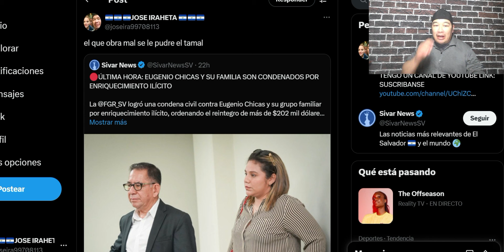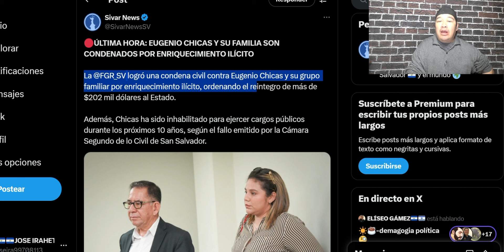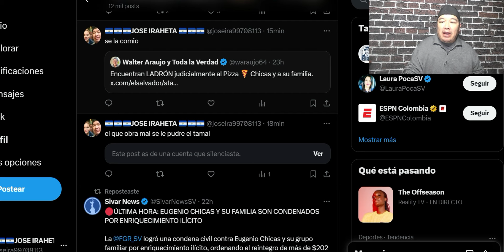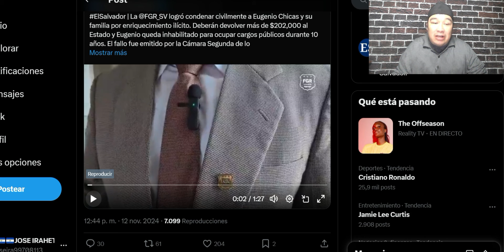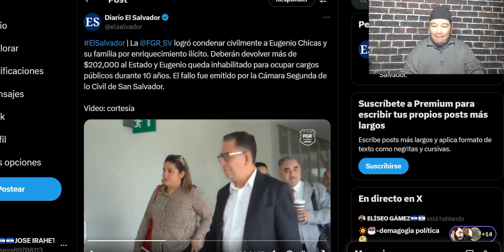EUGENIO CHICAS DEVOLVERÁ LO QUE SE ROBÓ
LE LLEGO SU HORA A EUGENIO CHICAS CORRUTO SE ROBO JUNTO CON SU FAMILIA MAS DE $202,00 USD